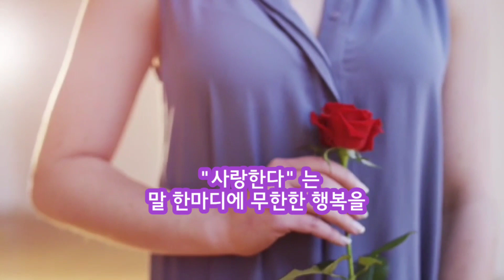삶을 바꾼 말 한마디 [좋은글]